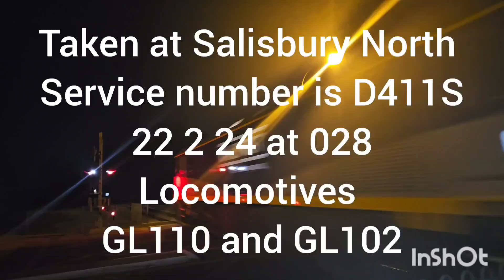south Australian trains